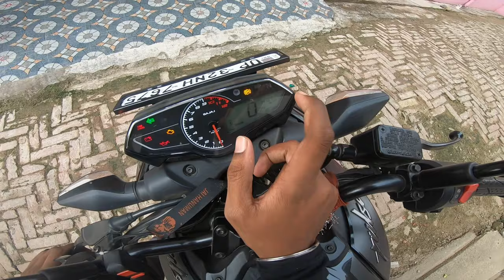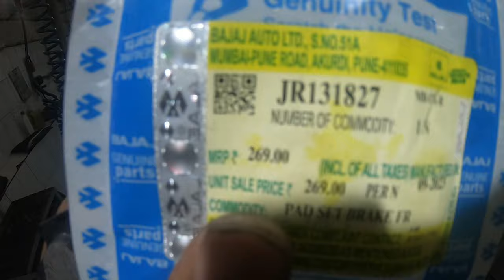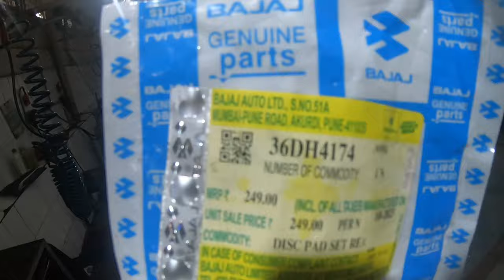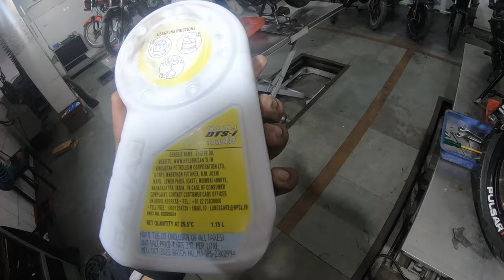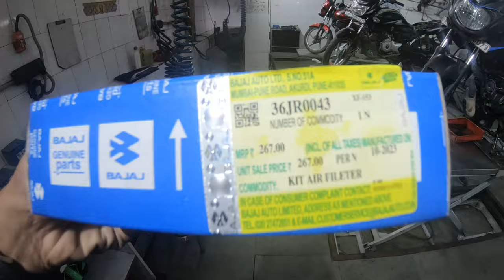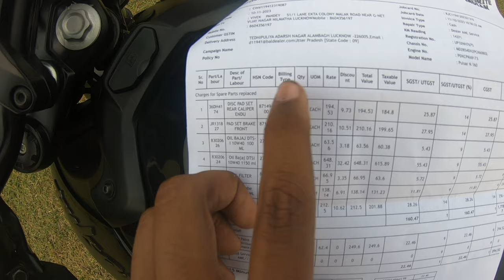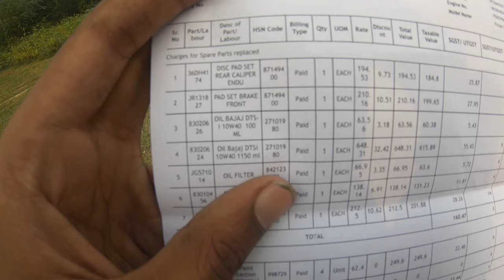Pulsar N160 4th Paid Service Total Cost || AMC Is Important || Itni Mehangi Service 😲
raptor n160
pulsar n160 paid service cost
pulsar n160 service cost
bajaj pulsar n160 4th service cost
bajaj pulsar n160 paid service cost
pulsar n160 service
pulsar service cost
bajaj pulsar n160 service cost
pulsar n160 air filter price
pulsar n160 low oil pressure problem
pulsar n160 low engine oil light problem solution
pulsar n160
pulsar 150
pulsar n160 4th service total cost
pulsar n160 4th paid service
n160 4th service total cost
n160
n160 service cost